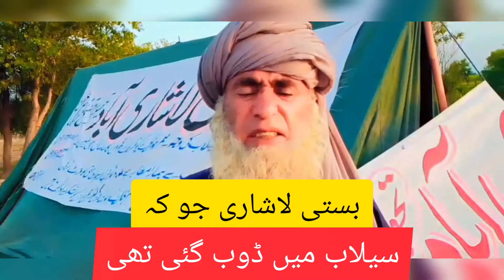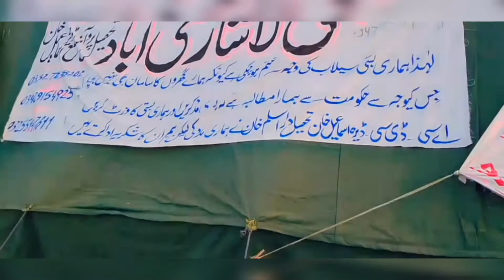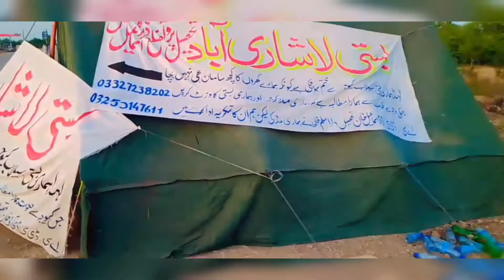AJ Main Me Sailab Say Mutasra Basti Lashari k Camp ka Visit Kia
AJ main ne basti lashari k Camp ka Visit Kia chacha shadu kayhta hi hamain rashan ni mkan k Lea saman ki zerorat hi